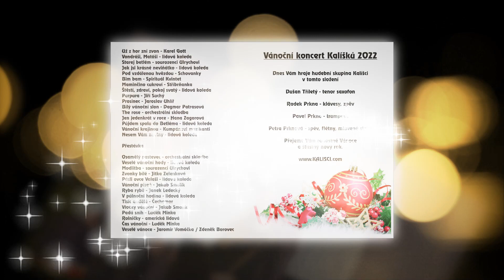Kalíšci - Vánoční krajinou - Natočeno živě na adventním koncertě - Budkov - 10.12.2022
Kalíšci - Vánoční krajinou
Natočeno živě na adventním koncertě - Budkov - 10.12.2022
Radek Prkna - Klávesy, zpěv
Petra Prknová - Zpěv
Pavel Prkna - Trumpeta
Dušan Tříletý - Tenor saxofon